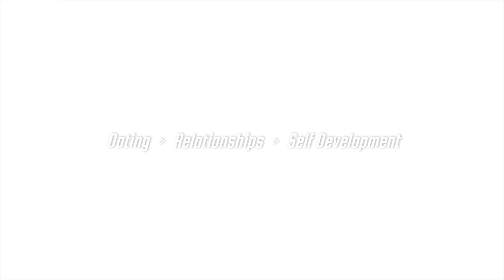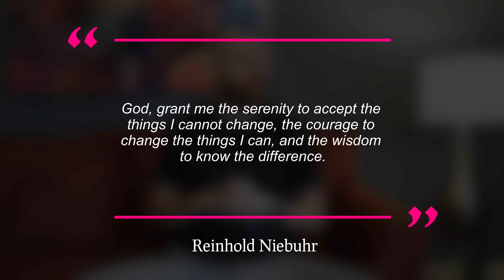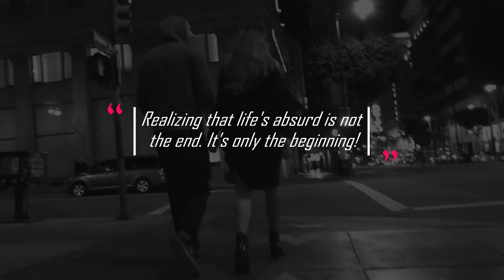⚡ "Happiness" - The Stoic Way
💃🏻 THE SOLUTION TO ALL YOUR DATING & LIFE STRUGGLES 😎

🏫 6-MONTH MENTORSHIP
⮕  Begins Sep 1, 2024

💖 7-DAY LIVE BOOTCAMP

⮕  Toronto:       Aug.   02 - 09   (SOLD OUT)
⮕  Toronto:       Aug.   23 - 30   (SOLD OUT)
⮕  Toronto:       Sep.   13 - 20
⮕  Toronto:       Oct.   04 - 11

📚 MY COURSES

👉 VIDEO SYNOPSIS

In this enlightening video, we delve deep into the timeless wisdom of Stoicism to help you discover a path to genuine contentment and peace. Are you ready to transform your understanding of happiness and learn how to live in harmony with the universe?

 What we cover:

- The distorted perceptions of happiness
- The importance of alignment and harmony in achieving real happiness
- Four key Stoic principles for living a virtuous life
- Exploring the Stoic concept of 'preferred indifferents'

Understand the pivotal role of aligning your actions with the universal order and how it impacts your overall well-being. And remember, this isn't just about theory; it's about making practical changes to enhance your everyday life. Your journey to a happier, more aligned life starts here.